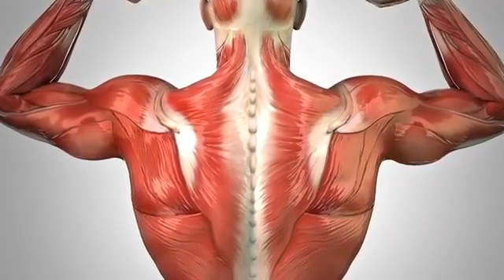शाकाहारी बने - स्वस्थ रहे 🌈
यह भी सृष्टि परिवर्तन में सहयोग होगा 💐